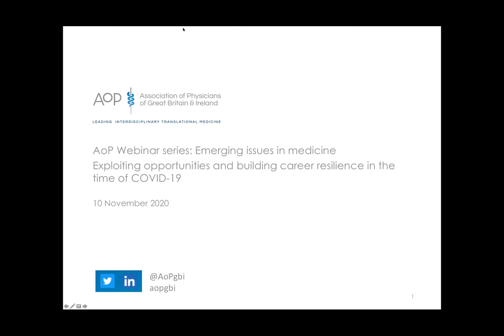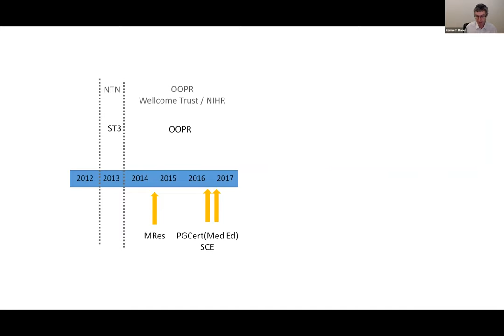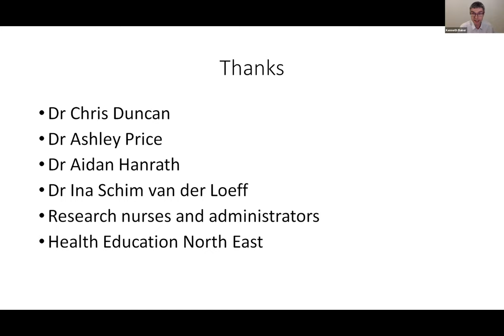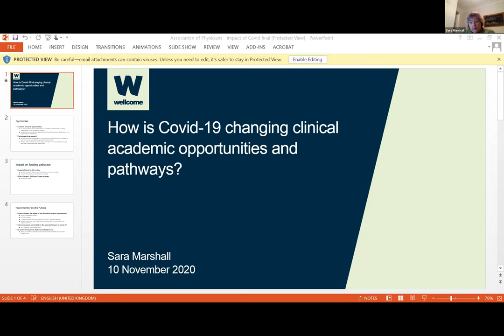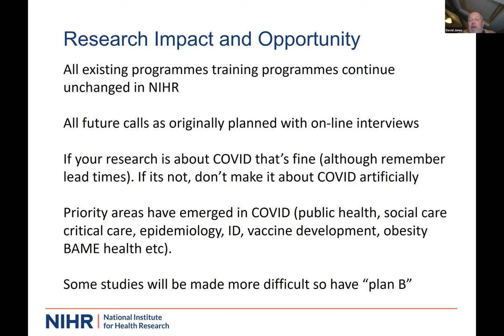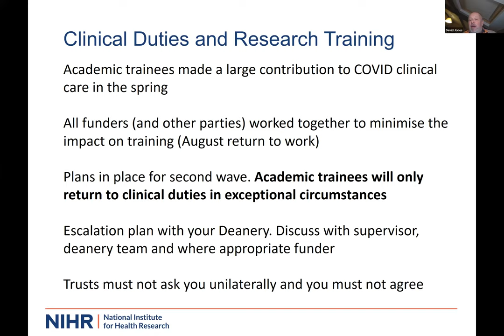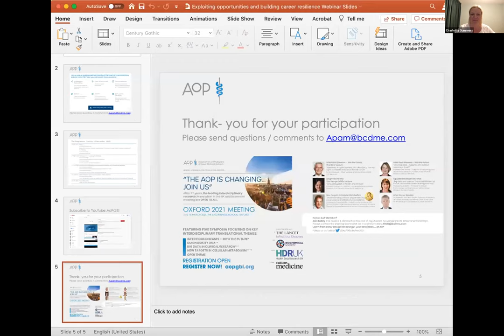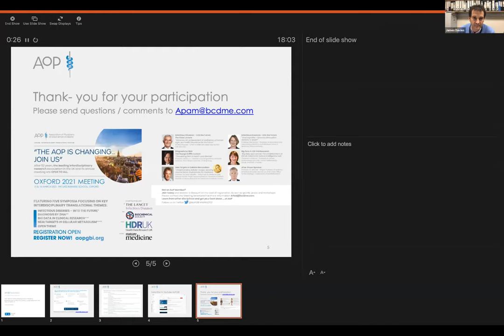Exploiting opportunities and building career resilience in the time of COVID-19 (Part 1)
A workshop for early career clinical translational researchers.

The Association of Physicians of Great Britain and Ireland invites you to view the first of our 2-part webinar series on clinical academic training during the COVID-19 pandemic.

COVID-19 has a major impact on the clinical academic landscape in the UK and elsewhere. Clinical academic trainees are facing challenges such as redeployment into clinical services and disruption of experimental and clinical research due to COVID-19 related restrictions. There are, however, opportunities that arise from the current situation.

This webinar will explore how two clinical academic trainees adapted to the ongoing challenges and hear statements by key players in the fields of translational research and research funding. There will be plenty of time to address questions by delegates and for panel discussion.